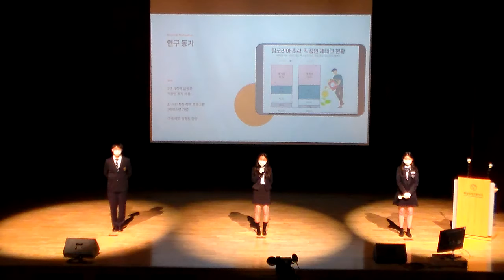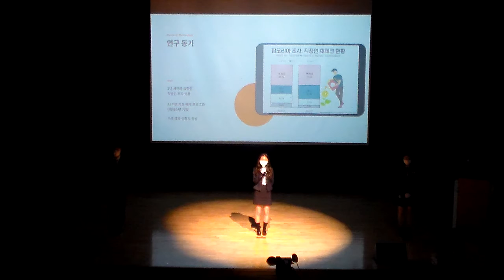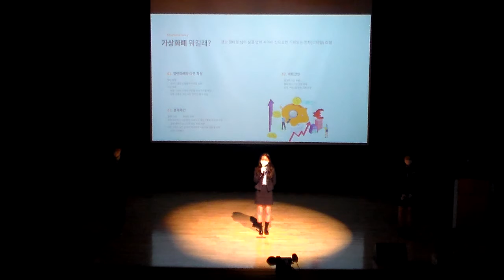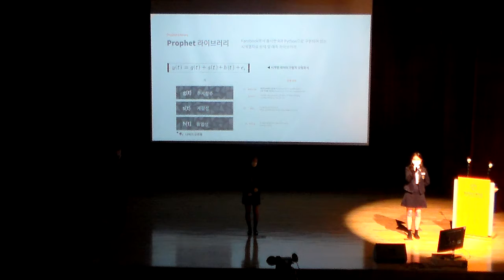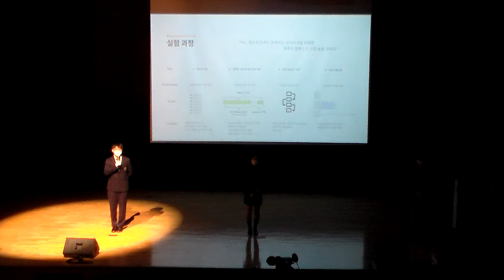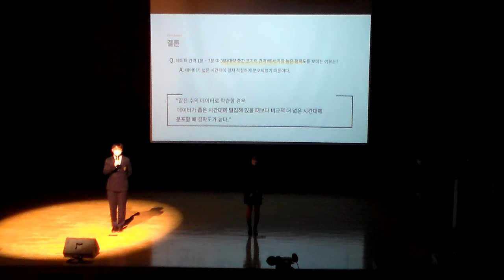[2021 SW발표회(학술제)] 09 김가은 오단비 유준상 Prophet을 이용한 비트코인 가격 예측 정확도 향상에 관한 연구